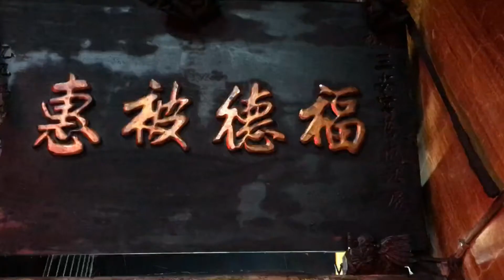北三舍中安宮│片內有肥貓│中壇元帥【寶哥拜拜日記EP.17(寺廟)】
廟的地址: 臺南市新市區三舍里190號
加入千祈殿LINE社群
密碼:1888

這是一個福利社群^^
（1）社群有一些【結緣品，經書】免費結緣給大家。
（2）不定時不收費『供燈，念經咒，念佛號』迴向給社群所有人（財源廣進、平安健康）